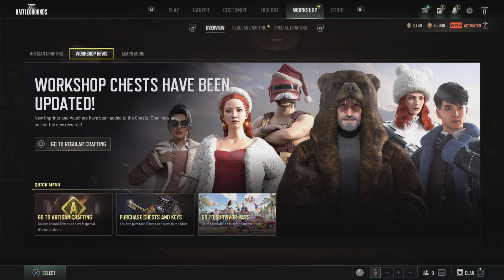PUBG: BATTLEGROUNDS_20230814103124